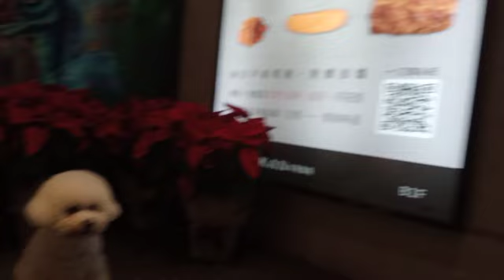Kelle underneath the white Christmas Tree ofw vlog40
Hello everybody (tacha haw) today’s video is about kelle sitting under the Christmas tree she knows how to obey you when  ever I ask her what to do indeed she’s  smart enough to follow .. I’m proud to be her nanny thank you madam for allowing me to take video of her as well as shepee enjoy watching and God bless us all